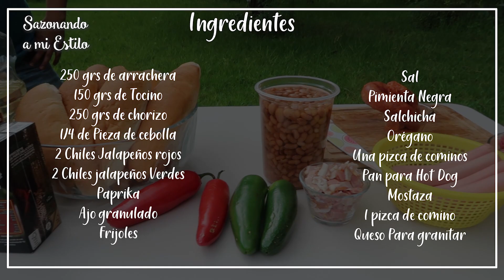Como preparar ChiliDog Caseros Sazonando a mi Estilo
Mis sazoneros hoy preparamos unos deliciosos chilidog muy sabrosos y fáciles de preparar estoy seguro que les van a encantar

🔵 Facebook: Sazonando a mi Estilo
🔵 Pinterest: Sazonando a mi estilo